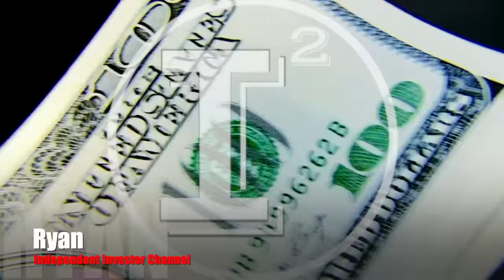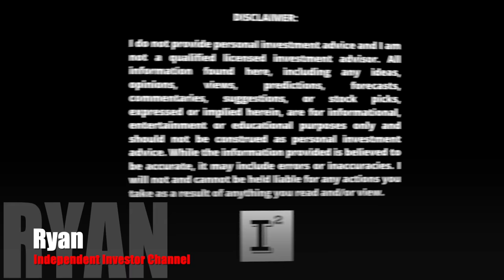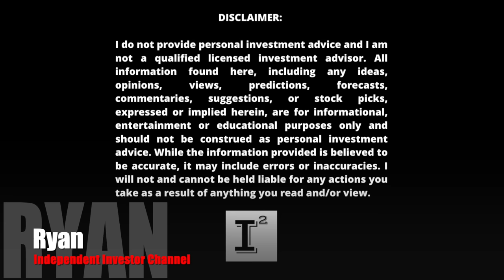Hyliion $HYLN - Strategic Deception Announcement - Cummins Buys Hyliion to Ensure Commercialization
Hyliion cannot scale to commercial by itself anymore. The company has no money to advance it's robust commercialization plans. Supply chain shortages have driven prices up so high that every unit of low volume ERX will be sold at a loss. Cummins will acquire Hyliion and all of it's portfolio of patents because Hyliion can no longer do it themselves. The dream of hyliion on it's own partnering with Peter built was all a pipe dream. The only hope is for Hyliion to announce the partnership immediately and stop the bleeding for shareholders.

✅ INVESTOR TOOLS: 🛠